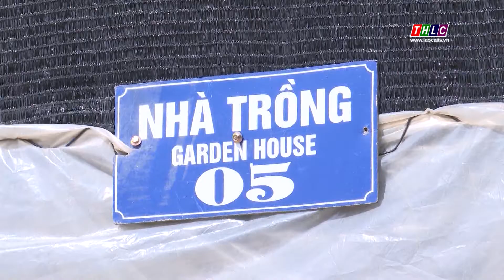Nông nghiệp và phát triển nông thôn (05/8/2020) | THLC